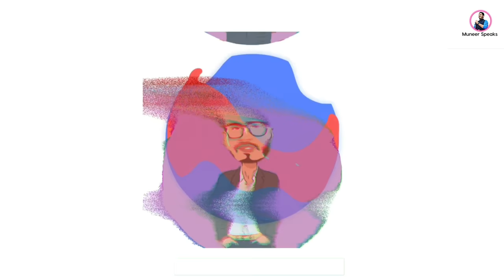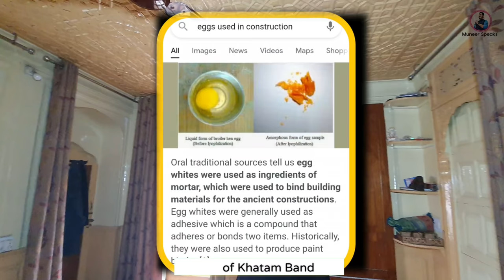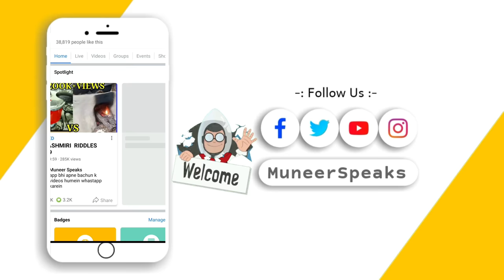7 STORIES HOUSE || 100 YEARS OLD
7 STORIES HOUSE || 100 YEARS OLD
In Islamabad’s Nazuk Mohallah near Cheeni Chowk stands a century old 7-storied house that is made distinct by its surroundings, mostly modern structures. From a distance, it looks an aged witness to modernity but gets in and it is a marvelous piece of architecture.
Off late, it has emerged as a spot where people take selfies with the house in the background. The only reason why the house is the centre of attraction for the passers-by, especially for the new generation, is that this is the only remaining seven-storied house with such a marvelous architecture left in the town.
The house once belonged to Kashmiri Pandit brothers Haldaraju Cheeru and Vashnath Cheeru. Cheerus’, according to elderly residents were among the rich families of the town and had a good relation with the Muslims. They were the most known people of the town and everyone would respect them, the residents say.

Cheerus’ gave modern education to their children and most of them settled in America. In 1972, the family sold this house to a local Muslim family and left the valley. It became the prized possession of two brothers Gulam Ahmad Shah and Ali Mohammad Shah. Now their children and grandchildren are living in this house as three separate families.

What is more interesting is that this majestic house is land scarce. It stands on a few marlas of land with a small compound in front of it. The outer walls of the ground and the first floor of this house are made of finished rocks. The remaining five floors have been raised in burnt bricks, mud mortar and wood. Of the seven levels, the ground floor is almost underground which is used as a storehouse for domestic items. The house has 27 rooms with balconies attached to a few of them.

Khursheed Ahmad Shah, 50, who is the grandson of Ghulam Ahmad says that his grandfather has told him that the balconies were used as change rooms of the present times. In those days it was a tradition to build balconies particularly on the upper floor of the houses. The balconies of this house are made of wood and are models of the wonderful Kashmiri architecture.

Many rooms have Khatamband ceiling, which had added to the beauty and magnificence of this unique house. The ceilings of the rooms are of different designs. “Interestingly the adhesive used to fix the ceiling has been the mixture of lime and eggs,” Khursheed said. “Eggs were used in such a large number that they were carried in large wicker baskets from the market.”

The house in last one century has withstood many natural disasters, the earthquakes and floods being the most destructive ones. Although, with the passage of time the house has developed some cracks in its walls but the overall strength of the house is such, that still three families are residing in it. “Whenever we realised that the house needs urgent repairing here and there we lost no time to get it repaired,” Khursheed said.

Very close to this house is the shrine of Hazrat Khajaa Razak Sahib. Ghulam Hassan Wani, 58, who lives in the area and knew the Pandits, said they were taking care of this shrine. They kept its compound neat and clean. Hassan remembers that before the mass migration of Pandits from Kashmir to other parts of India this area was a small Panditlocality. “After Cheerus’ left, they (Pandits) would take care of this shrine,” he said.

Since this is the only house that is so old and so magnificent that the residents in town insist it needs to be preserved. “How it should be preserved is the job of the government,” one resident said. “But we would like this house should live as a witness to the times that Islamabad has seen.”